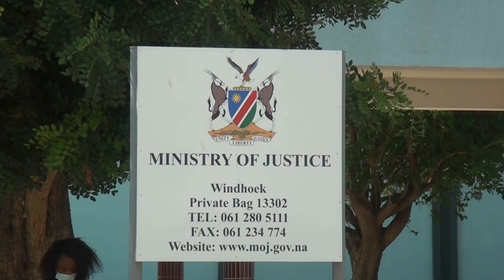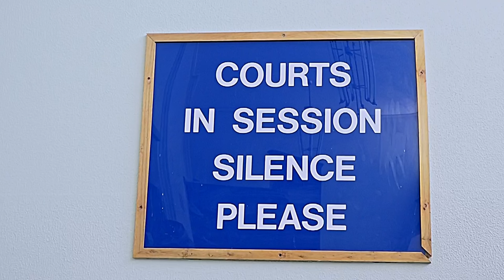Shanghala accuses Imalwa of prolonged incarceration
By: Selma Taapopi

Former Justice Minister, Sacky Shanghala says that he has lost faith in the country’s justice system because, since his arrest, he has not been afforded a fair trial or granted bail.

Shanghala, who is a trial awaiting suspect in the fishrot case for syphoning millions of dollars, stated that he has also been held in solitary confinement for 34 days at the Windhoek Correctional Facility.

Shanghala made these remarks during the Ombudsman Basilius Dyakugha visit to the Windhoek Correctional Facility yesterday.
Shanghala accused the country’s Prosecutor General, Martha Imalwa, of lacking ethics and keeping him in prison to teach him a lesson.

“But what I understand is, what the PG is saying, is that she’s saying she’s teaching me a lesson because I used to be her boss, no ethics not even to recuse herself. I put her in the back of my Mercedes-Benz and brought her to Windhoek to become the prosecutor general,” remarked Shanghala while adding that these (Imalwa and others) are his colleagues who are treating him this way.

He indicated that he cannot be questioned because he got blood in the soil (his late mother) and that his father is being tortured. He also stated that the law is applied selectively, while the judiciary has been reduced to a tool, and used to weaponise individuals.

In response, Imalwa told NewsonOne she does not have anything against Shanghala and that this is not a civil matter, but representing the State. She added that Shanghala is an accused person and is not presumed guilty. Imalwa further stated that it hurts to be accused and people should stop using her name.

“People should stop using Imalwa’s name, really it hurts when people want to bring their problems to me. It hurts! I’m not prosecuting him because I want to prosecute him. I’m prosecuting him because of information that has been gathered, which actually is allegations stating that he has committed offenses. And I’m not saying he’s guilty, he’s an accused,” Imalwa stated.

In addition, Shanghala further expressed concern regarding the country’s justice system and how their case is handled, citing that his lawyer and girlfriend were arrested while close friends and family members who get close to the suspects are harassed.

Furthermore, Shanghala’s co-accused Bernard Esau, who is a former fisheries & marine resources minister stated: We know what happened, but here we are. What does it mean. I think the Ombudsman must start to investigate those very administrative organs of State, which is the PG’s office as well".

Dyakugha shared a concern raised by the Head of State, noting that people are arrested before investigations are carried out.

Watch on oneafrica.tv, DStv or GOtv at 19:00 daily